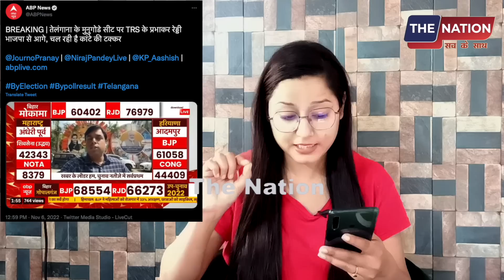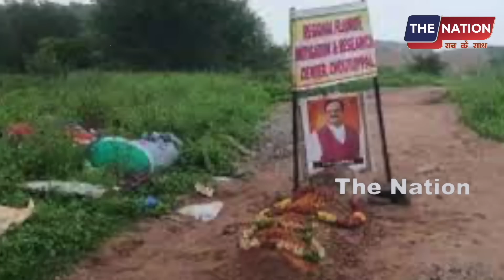By Election: भाजपा दफ्तर में पसरा सन्नाटा, तलेंगना में BJP हज़ारो वोटों से पीछे! PM Modi | Amit Shah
नमस्कार,